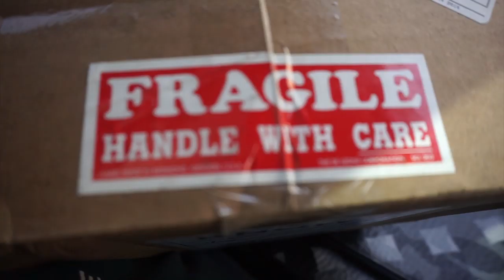FINALLY GOT COLE BENNETT'S LYRICAL LEMONADE AND ITS... LOUIEKNOWS VLOG 13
Well y'all have been asking me to collab with Lyrical Lemonade and Cole Bennett forever. So here you go, me drinking Lyrical Lemonade = collab. Lol. The other day I bugged Cole for a box, he sent me some Lyrical Lemonade and here I am trying it with all of y'all.